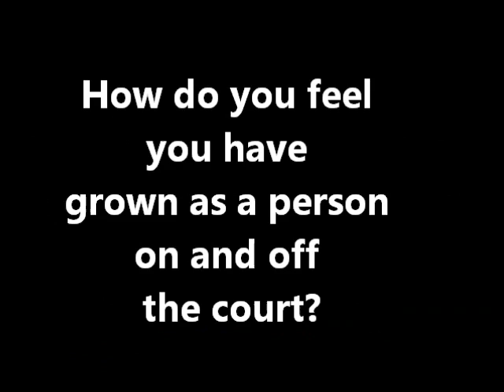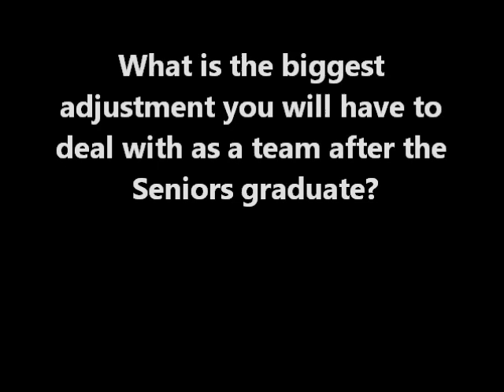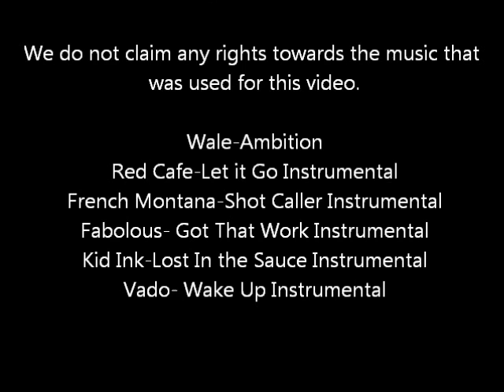Fredonia State Men's Basketball Senior Highlight Mix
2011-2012 FSU Senior Highlights and Interviews